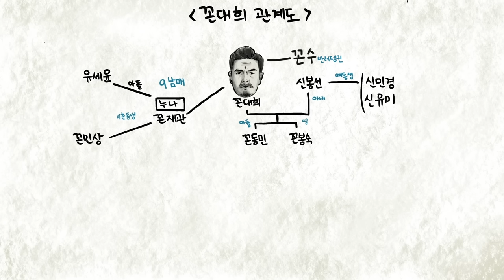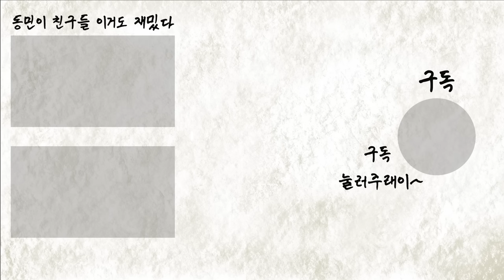[밥묵자] 집 나갔던 반려펭귄이 돌아왔다 (feat.펭수)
밥묵자 시리즈는 매주 일요일 저녁 9시에 업로드 됩니다